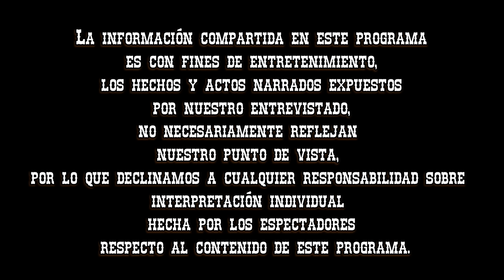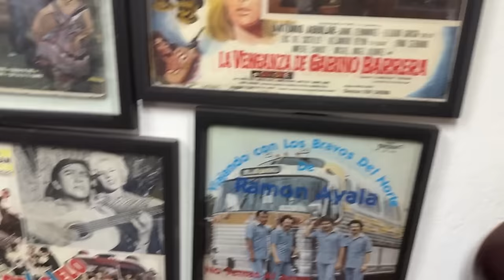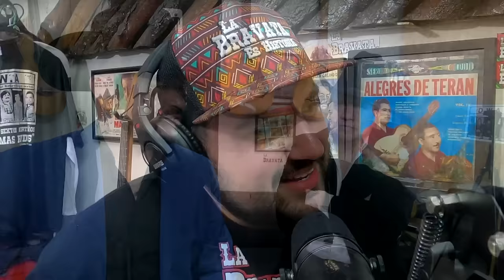Entrevista #126 Los Viejones de Linares / Oficial